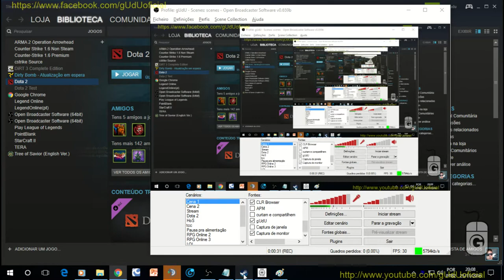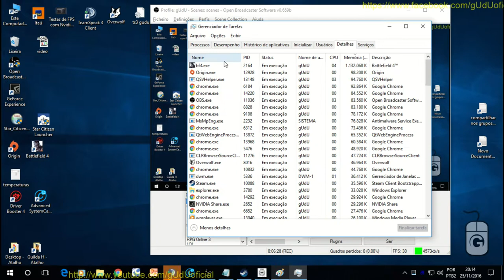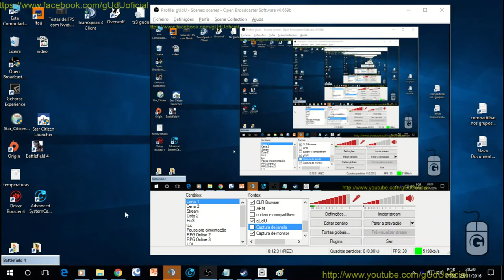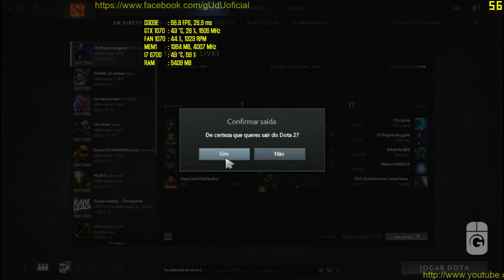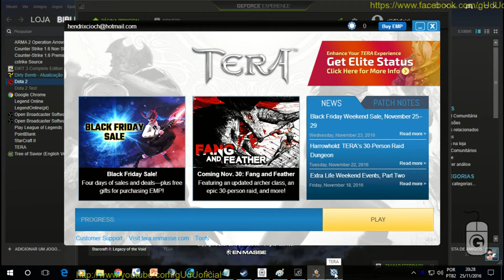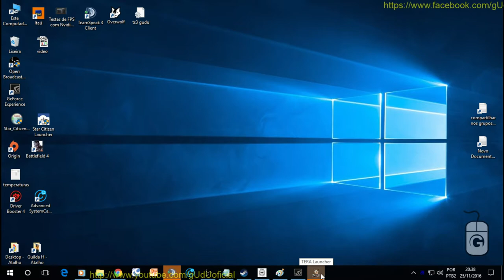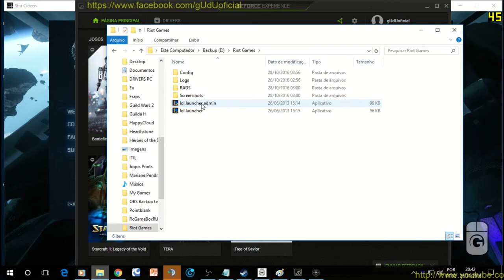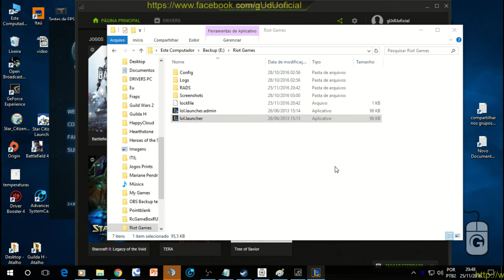Testes FPS EVGA GTX 1070 gaming + i7 6700 em 720p Tera Online, BF4, Star Citizen, Dota 2 | Vlog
Vale lembrar que perdi de 20~30 fps, em cada jogo, mas mesmo assim ainda ta alto, porem se analisar a placa de video quase nao é requisitada por culpa da resolução kkkk, aceito monitor full hd, ou 4k xD

PODER CONTER "XINGAMENTOS"
Videos quarta e sábado  às 12hrs
► PicPay @guduoficial
.­. PARCERIAS. ­. ­.